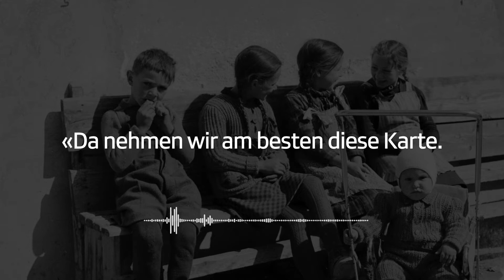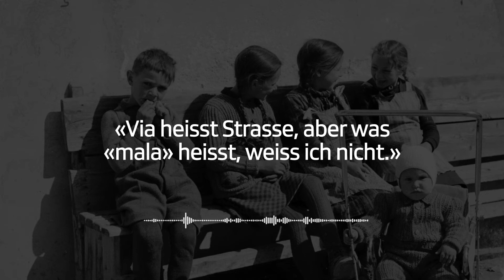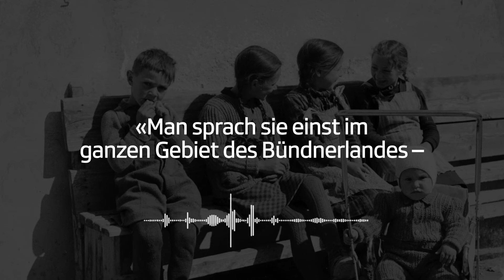«Radio Retro»: Allegra, Rumantsch! – Rettet das Rätoromanisch!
Ein ganzes Ohr voll Rätoromanisch gibt es in dieser dreiteiligen Podcast-Reihe von «Radio Retro» zu hören. Sie legt den Fokus auf die vierte Sprache der Schweiz.

Die erste Episode springt zurück ins Jahr 1947. Damals warnte der damalige Sekretär der «Lia Rumantscha» vor dem «schweizerdeutschen Virus, das das Romanische bedroht». Danach geht die Zeitreise durch die Viamala-Schlucht nach Zillis im Schams. 1966 haben sich dort Auslandschweizer-Kinder in ihrer Ferienwoche über das Romanische unterhalten.

Wir, die SRG Deutschschweiz (SRG.D), sind eine von vier Regionalgesellschaften des Vereins SRG SSR. Der Verein gewährleistet einen wirtschaftlich und politisch unabhängigen audiovisuellen Service public in allen Landesteilen. Interessierte Personen über 18 Jahre können dem Verein beitreten und damit Einfluss auf die Tätigkeit der SRG nehmen.